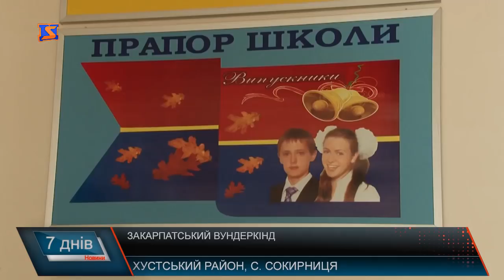Папір – з листя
На Закарпатті молодь творча, обдарована та винахідлива. Яскравий приклад цього твердження - Валентин Фречка , одинадцятикласник із Сокирницької школи . Хлопець винайшов унікальний метод виготовлення паперу із опалого листя. З цим проектом він нещодавно здобув перемогу на Міжнародному фестивалі інженерних наук та технологій у Тунісі. Зараз юнак готується, щоб представити свій винахід на світовій арені, адже вже за кілька місяців вирушає на черговий конкурс до Америки.